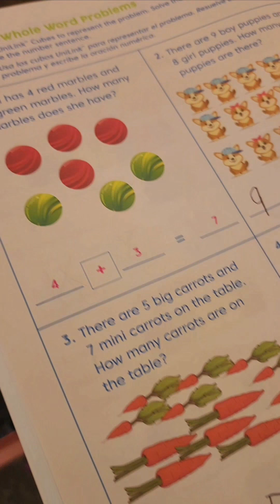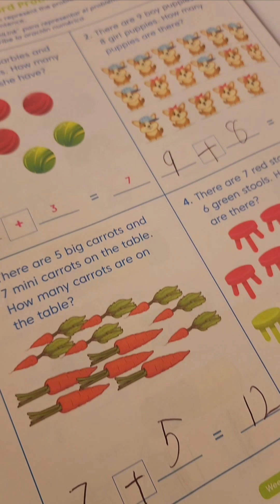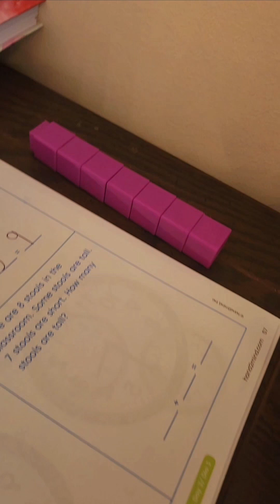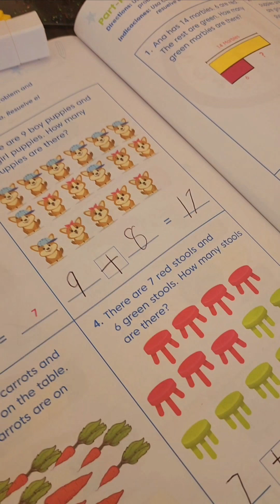Math Skills For A First Grader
Bloggingwithapril Chronicles... Avril Getting These Math Skills Together 😊math